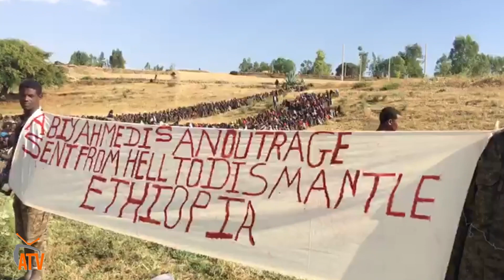ATV:ተለቒቖም ዘለዉ ምሩኻት ካብ ገበን ነጻ ዝኾኑ `ዮም - እንተላይ ሎሚ ቕነ ዝተማረኹ ኤርትራውያን ይርከቡዎም - ከሓዲ ኣቢይ ከምዝቐደሙ ከይኣስሮም ይፍራሕ